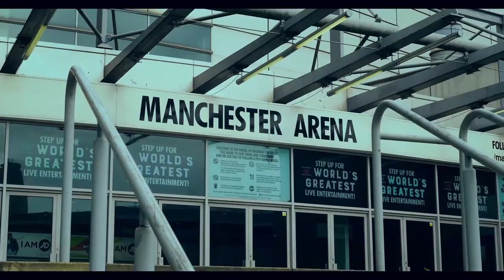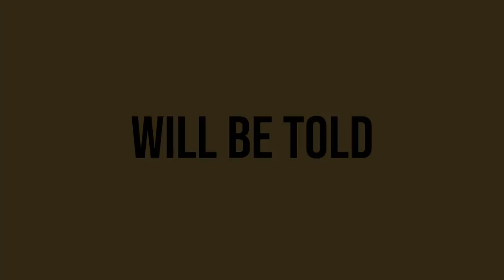A MANCHESTER STORY Official Trailer 2021 Documentary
A MANCHESTER STORY will be released on Vimeo, 22 August 2021. Pre-Order It will also be released on DVD and other platforms soon. The Manchester Arena Bombing in 2017 took the lives of 22 people and left a city wounded. A Manchester Story follows the positive efforts to heal a city in the aftermath of one of the worst terror attacks on British soil.

Song "Haunting" by Madds

Spread Like Wildfire Films presents A MANCHESTER STORY. Directed by Anton Arenko, Produced by Ste Bergin and Anton Arenko, Cinematography by Rees Lasseter, Sound Recording by Matheus Vianna, Edited by Danny Coyne, Colourist Thevin Kumar, Sound Editing by Kelsey Rushworth, Music Composed by Tris Dunn,
Trailer Edited by Ryan Selby.

Featuring: Figen Murray, Adam Lawler, Clint Boon, Michael Cox, Petra Jordan, Dr Cath Hill and the Manchester Survivors Choir, Eve Senior, Sam Barber, Adam Spencer Young, Dr Michala Hulme, Gareth Pollitt and Charlotte Hodgson.

All interviews were filmed prior to the Covid-19 Pandemic in the United Kingdom. Filmed across Greater Manchester and Yorkshire.